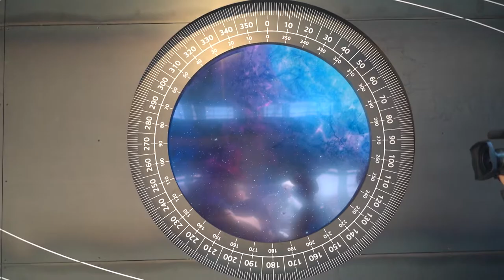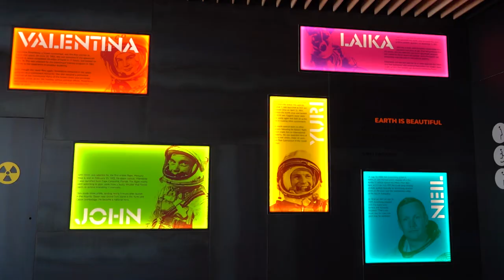Infobip Zagreb predstavljanje kampusa - Alpha Centauri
U Zagrebu 13. travnja, imali smo priliku posjetiti novo središnje mjesto tehnološke industrije u ovom dijelu Europe. Naime, Infobip je predstavio svoj najveći inovacijski centar na svijetu - Alpha Centauri.